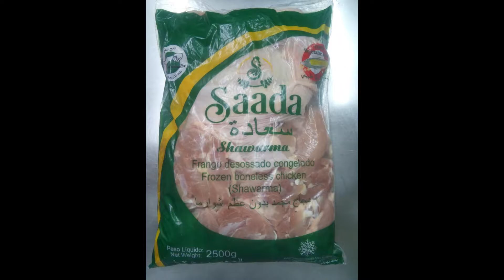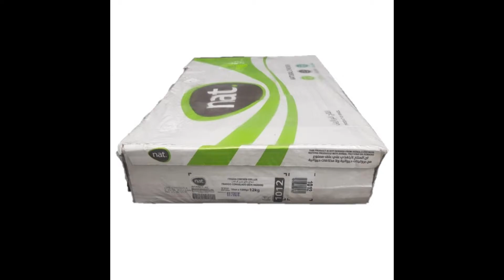Brazilian Frozen Chicken & Meat Products to Saudi Arabia مجمدات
الشركة الكندية العالمية لتجارة المواد الغذائية تقوم بتوفير المنتجات البرازيلية من الدجاج و اللحوم البرازيلة الى المملكة العربية السعودية للتجار المستورديين عن طريق الشحن بالحاويات

The Canadian Global Food Trading Company (CGFH) provides Brazilian products of Brazilian chicken and meat to the Kingdom of Saudi Arabia to importing purchasers by shipping containers.